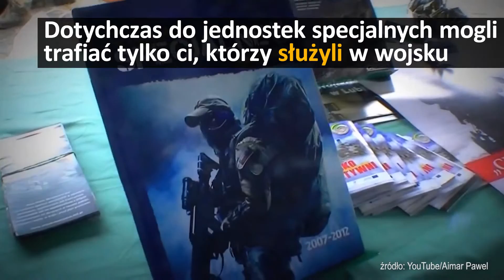Kolejne trzęsienie ziemi, CETA podpisana, cywile do wojska specjalnego | #177 Onet24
Potężne trzęsienie ziemi w środkowych Włoszech. W Brukseli podpisano umowę o wolnym handlu CETA. Konserwatywna Partia Niepodległości wygrała przedterminowe wybory parlamentarne, które odbyły się w Islandii. Już nie tylko żołnierze mogą się starać o przyjęcie do Wojsk Specjalnych. Kilkudziesięcioro pierwszych kandydatów z "cywila" pomyślnie przeszło wstępne sprawdziany w Jednostce w Lublińcu.